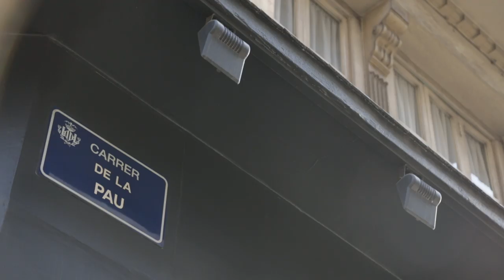Entrega premio concurso 'Tu foto más divertida' Joyería Orfebrería Pajarón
La ganadora del concurso 'Tu foto más divertida' realizado por Tradicions acude a la Joyería Orfebrería Pajarón a recoger su premio, un espectacular collar de amatistas con la imagen de la Virgen de los Desamparados realizado en plata de Ley. Enhorabuena Amparo!!